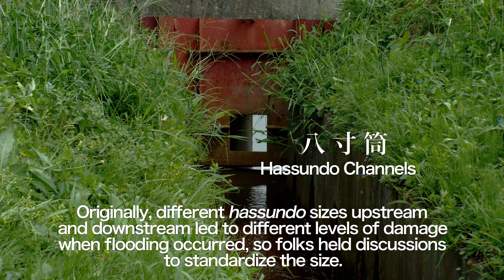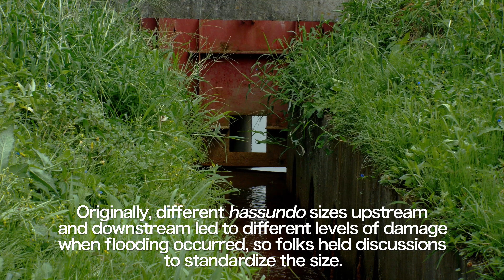八寸筒（字幕：英語）